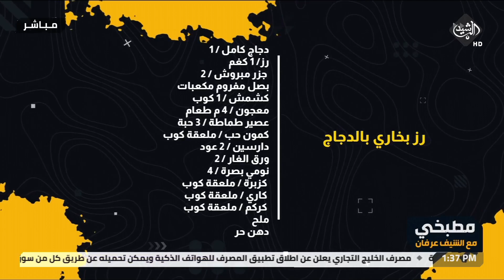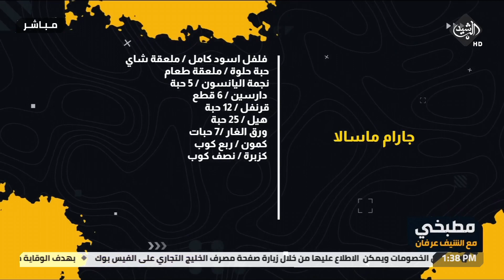مطبخي مع الشيف عرفان " رز بخاري بالدجاج"